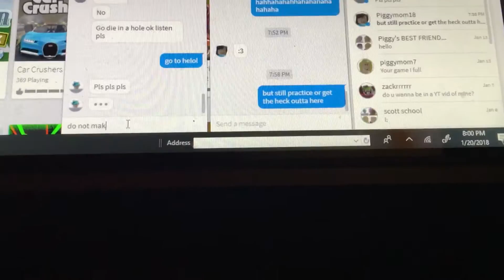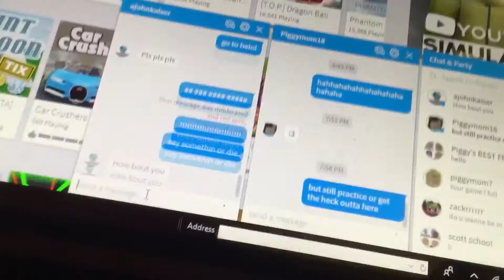The funniest Roblox chat story